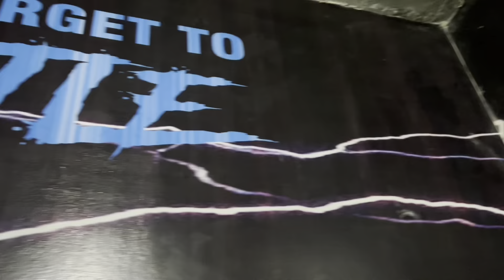Top 11 SHOULDER MASS Exercises! (Hindi / Punjabi) (Tariq's fitness club)